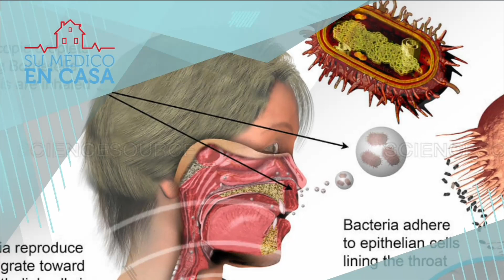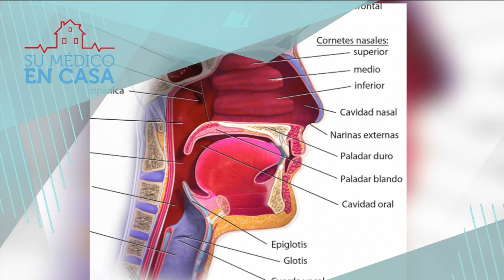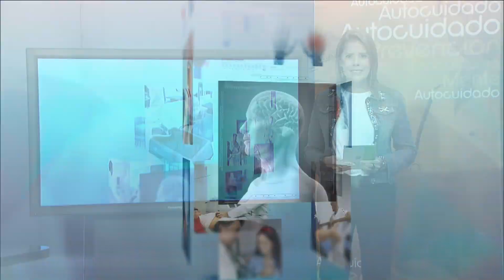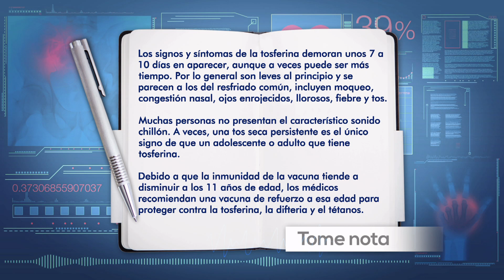Su Médico en Casa, Tosferina - Teleantioquia